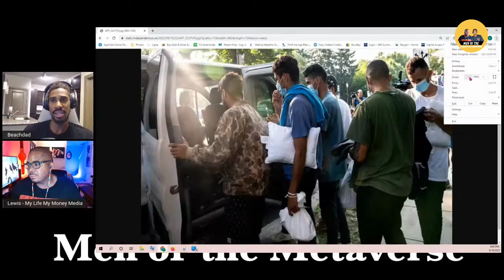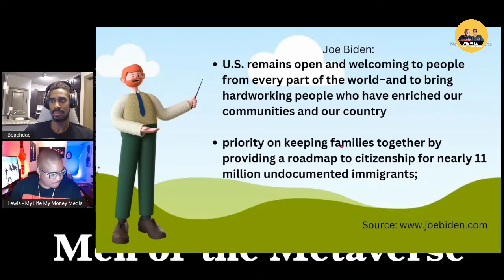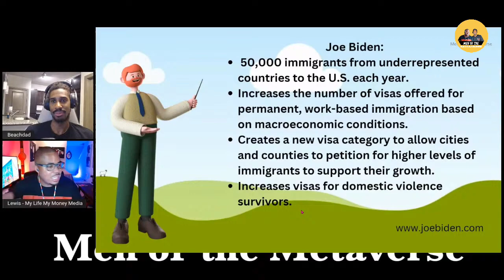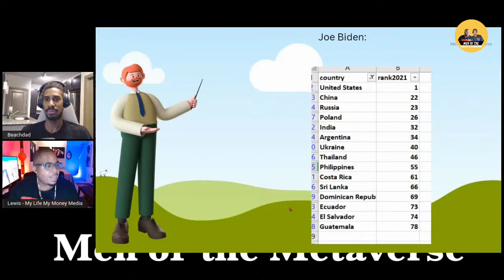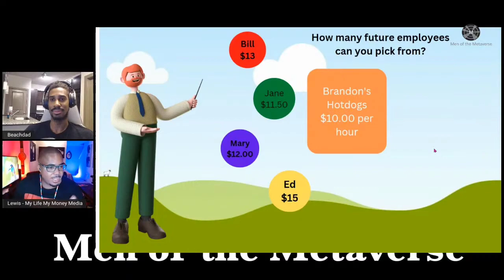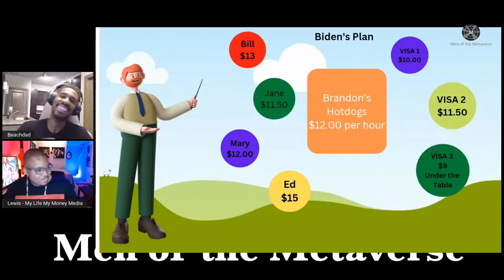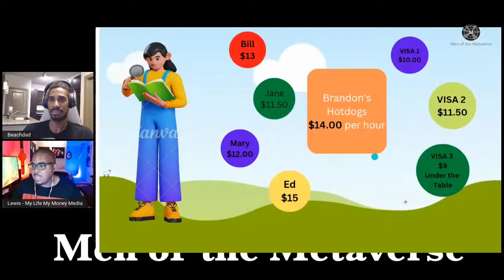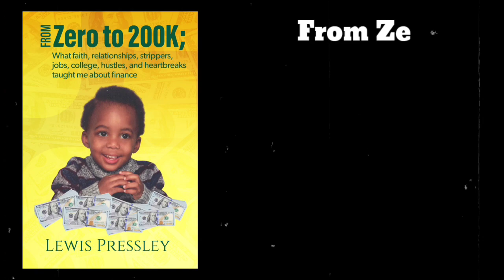Migrants and Democrats are taking away jobs from Black Men and Women, Here is the PROOF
52Zg